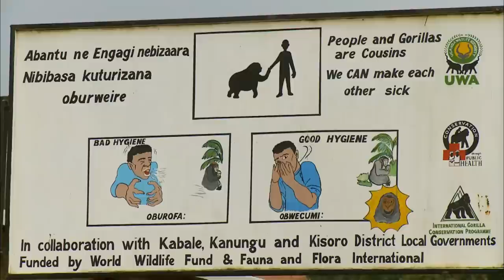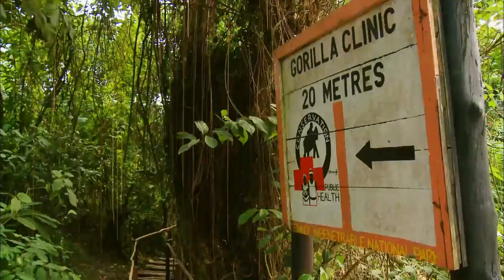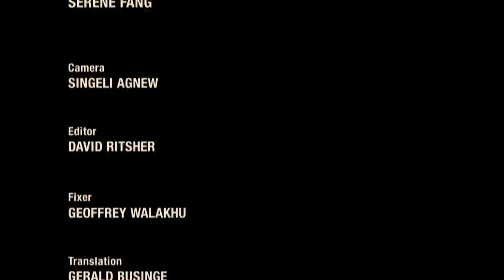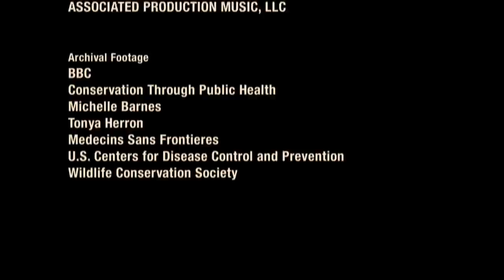Uganda: Hotbed of Disease | FRONTLINE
In the lush mountains of western Uganda, tourists come to the dense forests in search of rare and exotic animals. What they don’t anticipate is coming in contact with some of the world’s rarest diseases.

FRONTLINE is America's premier investigative documentary series, reporting since 1983. Now streaming more than 170 films online, for free